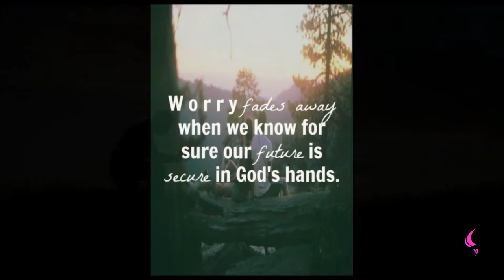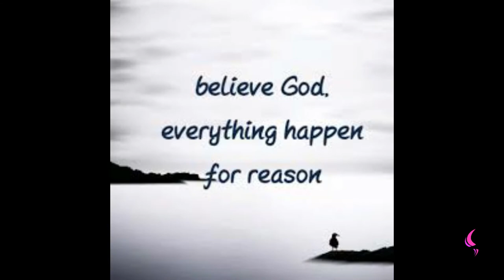Believe | Daily Motivation | Pastor Bim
Watch this insightful motivation teaching by Pastor Bim
WHO'S  REPORT SHALL YOU BELIEVE ?
WE SHALL BELIEVE THE REPORT OF THE LORD !

TO BELIEVE IS TO  HAVE CONFIDENCE IN SOMETHING.

TO BELIEVE  IS TO TRUST.

GOD LOVE'S YOU, YOU MUST KNOW HE LOVES YOU AND  HE DIED ON THE CROSS OF CALVARY FOR YOU.

IF YOU DON'T TRUST GOD WHO WILL YOU TRUST.

Thou wilt keep him in perfect peace, whose mind is stayed on thee: because he trusteth in thee.(KJV).

YOU NEED YOUR PEACE YOU BETTER TRUST IN HIM, BELIEVE HE CAN TAKE CARE OF THAT ISSUE AND HE CAN FIX IT.

BELIEVE , IF HE DID IT IN TIME PAST HE STILL THE SAME TODAY.

Jesus Christ the same yesterday, and to day, and for ever.(KJV)

ALL THINGS ARE WORKING TOGETHER FOR YOUR GOOD BECAUSE YOU'RE A CHILD OF GOD.

And we know that all things work together for good to them that love God, to them who are the called according to his purpose.(KJV).

BELIEVE THAT IT IS WORKING OUR RIGHT.